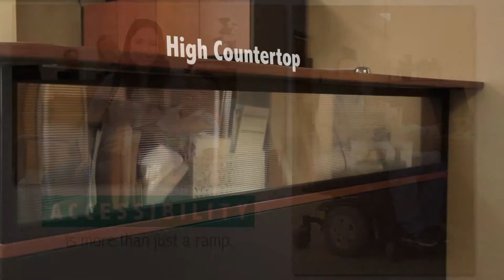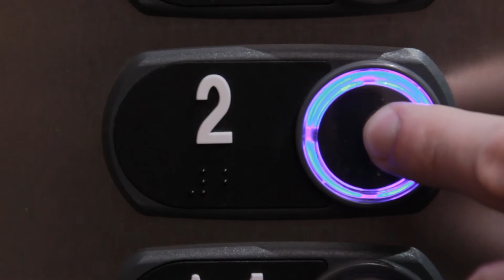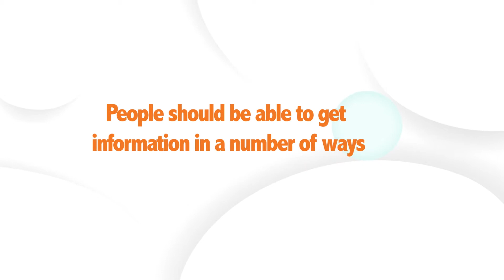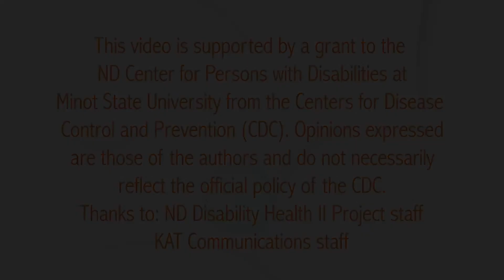Healthcare Accessiblity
Information on how healthcare facilities can be more accessible to persons with disabilities.

Minot State University, Memorial Hall 203, 500 University Avenue West, Minot, North Dakota 58707.